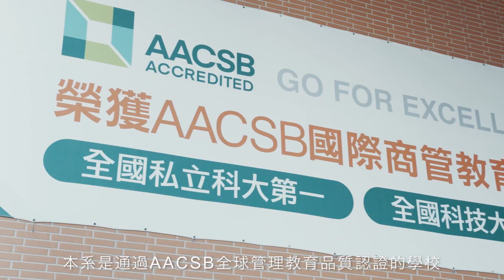南臺科大餐旅管理系